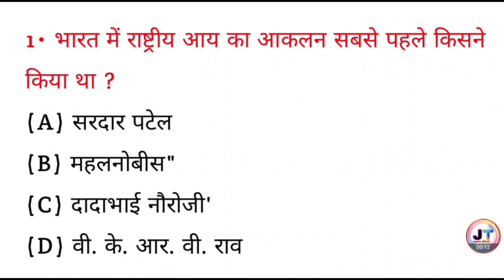भारत में राष्ट्रीय आय का आकलन सबसे पहले किसने किया था?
भारत में राष्ट्रीय आय का आकलन सबसे पहले किसने किया था? || Bharat mein rashtriy Aay ka aakalan sabse pahle kisne kiya tha